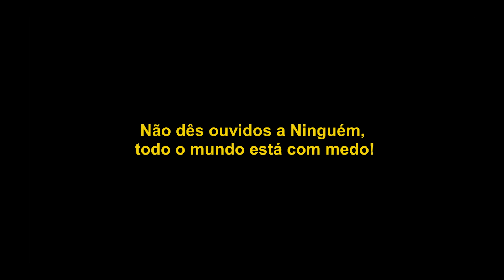Wilford Machili - Interview - Mostra de Cinema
Mozambican Filmmaker Wilford Machili debuted his first movie project last week at CCMA ( Centro Cultural Moçambicano - Alemão ).

We met up with him just before the screening to talk about his movie.